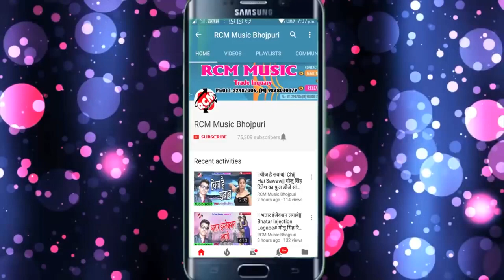आ गया प्रवीण सम्राट का 2019 का पहिला होली फुल डीजे सांग || घड़ी से छिलाईल होली में जोवनवा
Title: GHADI SE CHHILAEEL HOLI ME JOWANA
Singer: PRAWEEN SAMRAT
Lable: RCM Music
Lyrics: MAHESH PRADESHI
Video Director:
DOP: